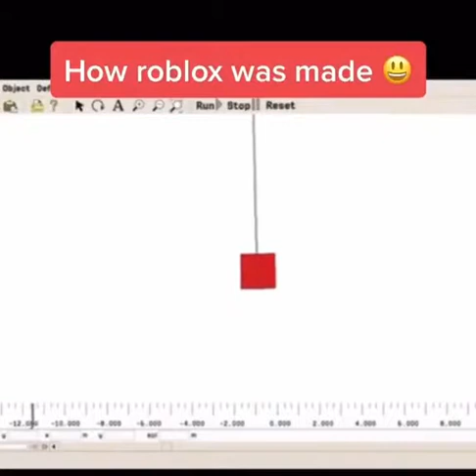ROBLOX Squid Game Funny Moments 2 Tik Toks Best Roblox Tiktok Edits